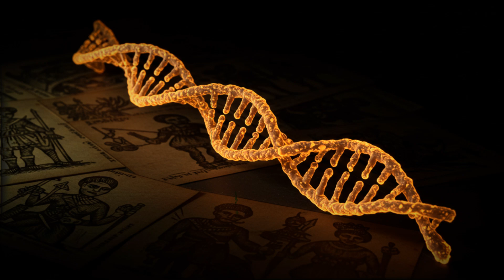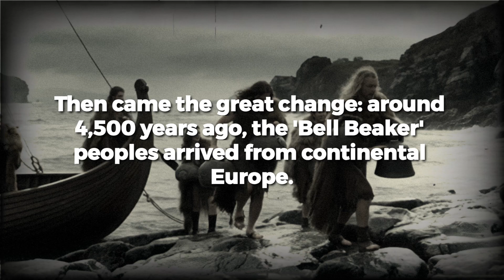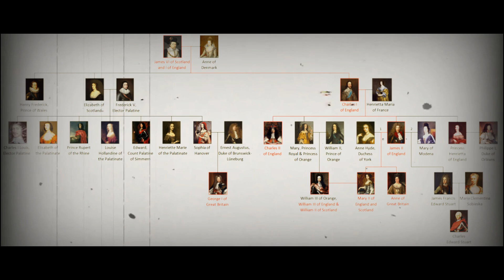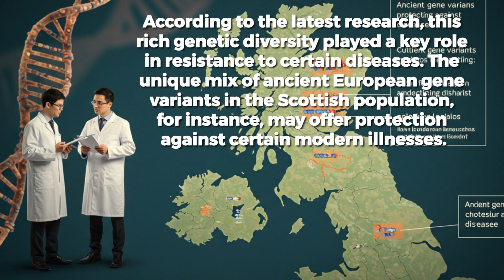SCOTTISH BLOODLINES: The Ancient ROYAL Secret Hidden in Your Blood | Genetic Mysteries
Uncover the mind-blowing genetic secrets hidden within ScottishDNA! For decades, the true origins of Scotland's people have been shrouded in mystery, but new scientific discoveries are changing everything we thought we knew. This video dives deep into ScottishBloodlines, revealing how ancient DNA research from leading institutions proves Scotland is a unique 'genetic time capsule' unlike anywhere else in Europe. Discover how Viking, Pictish, and Bell Beaker ancestries converged, and how even the Scottish royal family's AncientDNA connects directly to prehistoric migrations. Prepare to have your understanding of Celtic history completely rewritten. What untold genetic stories are hidden in your own blood? Watch to find out! Do you think you might carry ancient Scottish or Iberian genetic traits? Let us know your thoughts in the comments below, and if this genetic mystery has captivated you, subscribe to the channel so you don't miss more secrets from Celtic history revealed by science!

⚠️"All genetic data presented in this video comes from scientific publications.

📚 SCIENTIFIC REFERENCES 📚 SCIENTIFIC REFERENCES LIST (CORRECTED AND OPTIMISED VERSION) Patterson, N. et al. (2022). "Large-scale migration into Britain during the Middle to Late Bronze Age." Nature, 601, 588–594. Cassidy, L.M. et al. (2020). "A dynastic elite in monumental Neolithic society." Nature, 582, 384–388. Olalde, I. et al. (2018). "The Beaker phenomenon and the genomic transformation of northwest Europe." Nature, 555, 190–196. Brace, S. et al. (2019). "Ancient genomes indicate population replacement in Early Neolithic Britain." Nature Ecology & Evolution, 3, 765–771. Olalde, I. et al. (2019). "The genomic history of the Iberian Peninsula over the past 8000 years." Science, 363, 1230–1234. Haak, W. et al. (2015). "Massive migration from the steppe was a source for Indo-European languages in Europe." Nature, 522, 207–211. Martiniano, R. et al. (2017). "Genomic signals of migration and continuity in Britain before the Anglo-Saxons." Nature Communications, 8, Article number 14326.